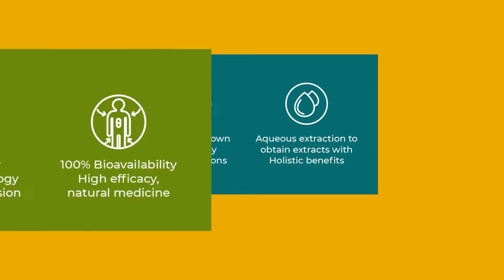Best curcumin supplement in India | Curcumin for immunity boost | Holistic Curcumin | Zeroharm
Introducing Holistic Curcumin, the best of nature available in the form of 100% bioavailable curcumin tablets. These extraordinary tablets offer a unique and unparalleled advantage. They are all-natural, clinically proven, and have no known side effects.

Now, let's talk about bioavailability. Imagine you have two curcumin supplements—one regular and one bioavailable, like Holistic Curcumin. When you consume the regular supplement, only a fraction of the curcumin is absorbed by your body, limiting its effectiveness. On the other hand, with Holistic Curcumin, the entire curcumin content is bioavailable, meaning your body can absorb and utilize it fully for optimal benefits.

As the best curcumin supplement in India, Holistic Curcumin offers an immunity boost like no other. By incorporating this remarkable supplement into your daily routine, you can enhance your immune system and protect your body against various health challenges.

Don't settle for less when it comes to your health. Choose Holistic Curcumin by Zeroharm and experience the difference of a 100% bioavailable curcumin supplement. Trust in its all-natural formulation, backed by clinical evidence, and free from any known side effects.

Unlock the full potential of curcumin and enjoy the benefits of Holistic Curcumin. Elevate your health, vitality, and immunity with Zeroharm's exceptional supplement.

Why Zeroharm Supplements:
✅ Nano-Formulated
✅ 100% Bioavailable